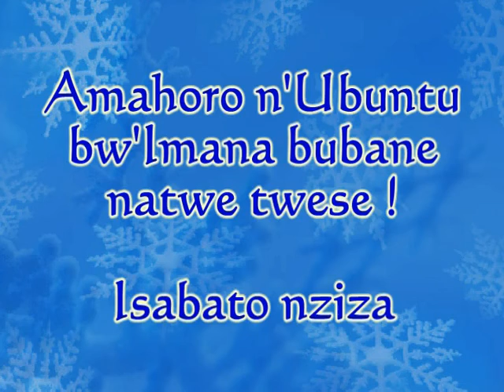Tuyishime kandi tuyihimbaze, Marie-Jeanne Uwumuremyi, ,26 Ukuboza 2009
Isabato ya 26 Ukuboza 2009 yabaye isabato ihebuje. Za  chorale z'ingeri zose, ndetse n'abandi bariribyi ku giti cyabo bahimbaje Imana mu ndirimbo nziza cyane. Hatanzwe ndetse n'ubuhamya ndetse no gushima.
Murebe amafoto na za video